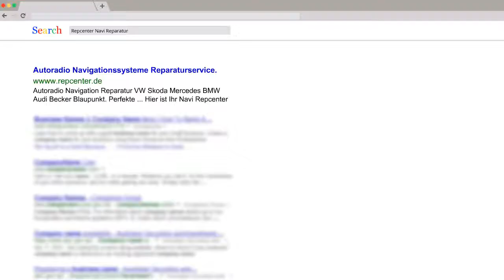VW RNS 510 - Can-Bus-Fehler - Startet nicht beim drehen des Zündschlüssels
Can-Bus-Fehler
Schaltet mit Zündung nicht ein
Bluetooth kein Verbindungsaufbau
Navi keine richtige Funktion
 Gerät schaltet mit Zündung nicht an bzw. nicht mehr aus
 Gerät muss manuell ein- bzw. ausgeschaltet werden
    Beim Einschalten des Lichts geht Beleuchtung am Radio nicht mit an
    Navigation funktioniert nicht mehr zuverlässig
    Telefon (wenn verbaut) wird nicht mehr angezeigt